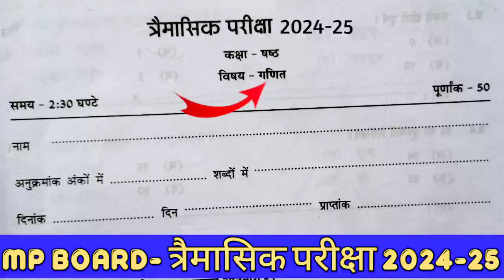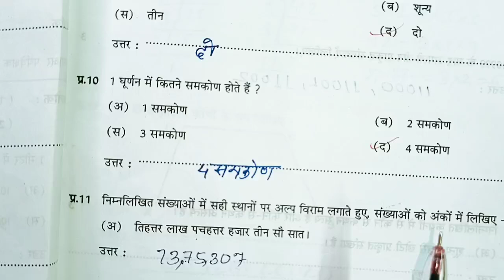कक्षा छठवीं गणित त्रैमासिक परीक्षा लीक पेपर 2024-25 class 6th Maths trimasik pariksha model paper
कक्षा छठवीं गणित त्रैमासिक परीक्षा लीक पेपर 2024 25 class 6th गणित trimasik pariksha model paper
trimasik pariksha 2024 class 6th paper,mp board trimaasik pariksha 2024 real paper,maths paper class 6th trimasik pariksha 2024,class 6th Ganit paper trimasik pariksha 2024-25

गणित का त्रैमासिक परीक्षा का लीक पेपर कक्षा 6वी गणित का मॉडल पेपर एमपी बोर्ड कक्षा 6वी त्रैमासिक परीक्षा 2024 टी20 कक्षा छठवी गणित त्रैमासिक परीक्षा 2024 25

Mp कक्षा 6 त्रैमासिक पेपर || Class 6th Ganit Peper Traimasik Exam 2024,6th  Ganit paper

कक्षा 6वीं गणित का असली पेपर त्रैमासिक परीक्षा 2024| kaksha 6 गणित पेपर
कक्षा 6वीं गणित का असली पेपर Traimasik परीक्षा 2024| kaksha 6 गणित ka paper

kaksha 6 Maths ka Traimasik paper
Traimasik Pariksha chhthvin Maths,
Traimasik Pariksha kaksha 6 Vishay  Ganit ka paper,
MP Board class 6 गणित  Traimasik paper 2024 25
त्रैमासिक परीक्षा 2024 25 कक्षा 6वीं विषय  गणित का पेपर,
कक्षा 6वीं विषय  Ganit का पेपर 2025
त्रैमासिक पेपर 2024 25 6वी गणित
त्रैमासिक मूल्यांकन प्रश्न पत्र 2025 कक्षा 6 विषय  गणित का पेपर
त्रैमासिक मूल्यांकन 2024 25 छठवी विषय गणित का पेपर सॉल्यूशन

त्रैमासिक परीक्षा 2024 25 कक्षा 6वीं गणित
त्रैमासिक परीक्षा 2024 कक्षा 6वीं Ganit पेपर
Traimasik Pariksha 2024 25 kaksha
kaksha 6 Maths Traimasik pariksha ka paper
 yearly exam question paper class 6 Maths
Traimasik Pariksha kaksha chhthvin Vishay Ganit paper 9 November
Traimasik mulyankan 2024 25 kaksha chhthvin paper
kaksha 6vin Ganit ka paper 2024 25
class 6 Maths model paper 2024 25
Traimasik Pariksha class 6 Ganit model paper
त्रैमासिक परीक्षा 2024 कक्षा 6वीं विषय गणित 11 नवंबर

Traimasik exam question paper class 6  Maths , Traimasik exam 2024 class 6  Maths paper,vaarshik pariksha 2024 class 6  Maths paper,त्रैमासिक परीक्षा 2024 कक्षा छठवीं  Ganit पेपर,त्रैमासिक परीक्षा 2024 कक्षा 6
6वीं  Ganit त्रैमासिक परीक्षा 2024 25 कक्षा सातवीं  Ganit,class 6
6 board exam paper 2024 Ganit,त्रैमासिक पेपर 2024 कक्षा 6 विषय  गणित, Traimasik exam 2024 25 class 6  Hindi paper,Traimasik paper 2024 class 6 Ganit

कक्षा 6वीं  गणित Traimasik परीक्षा 2024 Yearly exam paper class 6th  Ganit Traimasik Paper 2024

Mp 6th  Maths paper 2024
6th Traimasik exam 2024  Ganit paper 6th त्रैमासिक परीक्षा 2024  गणित का पेपर
6th त्रैमासिक exam गणित 2024
Science paper 6th त्रैमासिक परीक्षा 2024 गणित का पेपर
कक्षा 6 Ganit पेपर 2024 क्लास 6 गणित पेपर 2022 Mp 6th गणित paper 2024
6th त्रैमासिक Board exam 2024  Ganit paper
6th त्रैमासिक परीक्षा 2024  गणित का पेपर

सरस्वती शिशु मंदिर 6 क्लास  गणित त्रैमासिक पेपर 2024
सरस्वती शिशु मंदिर कक्षा 6 गणित त्रैमासिक पेपर
Sarasvati shishu mandir class 6th Ganit Traimasik Paper 2024
कक्षा 6 Ganit पेपर

त्रैमासिक परीक्षा 2024 25 कक्षा 6 Ganit
त्रैमासिक परीक्षा 2024 कक्षा 6वीं  गणित पेपर
Traimasik Pariksha 2024 25 kaksha 6 Ganit paper
Traimasik Pariksha 6 Maths
त्रैमासिक पेपर 2024 कक्षा 6 विषय  गणित
त्रैमासिक परीक्षा 2024 का पेपर
कक्षा 6 गणित का पेपर त्रैमासिक परीक्षा
कक्षा 6वीं गणित पेपर त्रैमासिक परीक्षा 2024
6 क्लास  गणित का पेपर त्रैमासिक परीक्षा
त्रैमासिक परीक्षा 2024 25 कक्षा 6वीं  गणित पेपर असली पेपर कक्षा 6 गणित त्रैमासिक मूल्यांकन 2024 उत्तर|class 6 Ganit Traimasik Pariksha paper